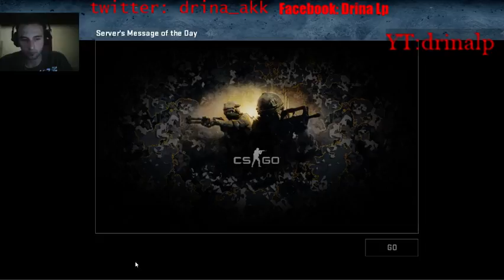CS:GO First Time (Part 3)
Mein erstes mal CS:GO mit vielen vielen ausrastern ich hoffe euch gefällt es -- Watch live